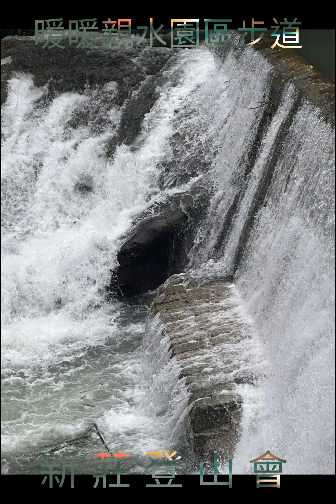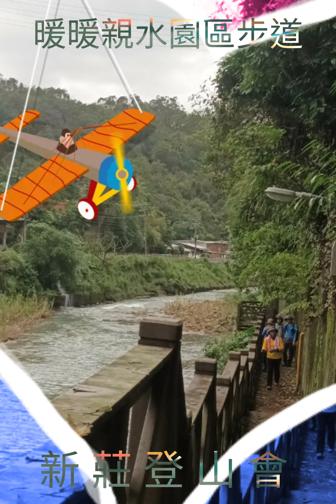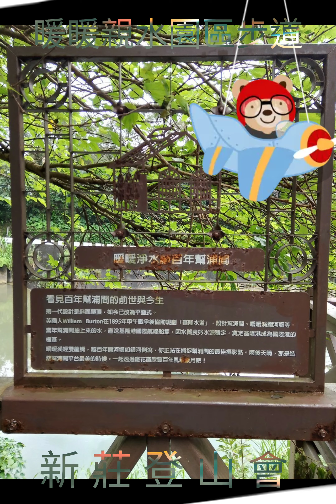暖暖親水園區步道一新 莊 登 山 會。